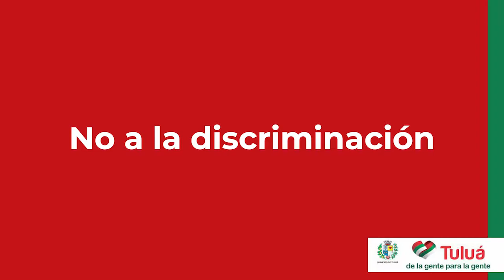Fomentar el respeto por la diferencia es un propósito del gobierno de la gente para la gente.